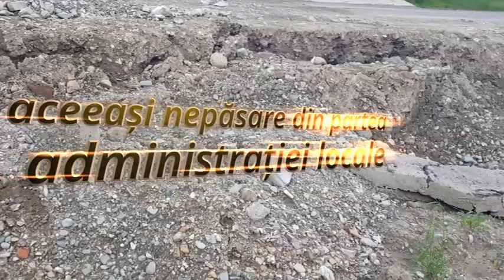Strada Humăriei - aceeași nepăsare din partea administrației publice locale